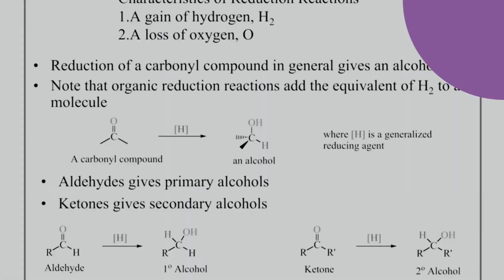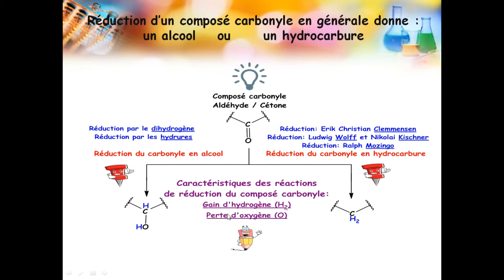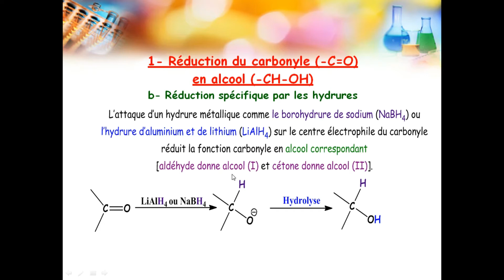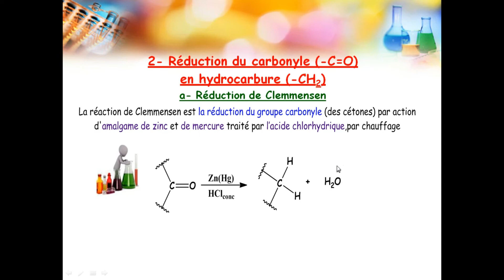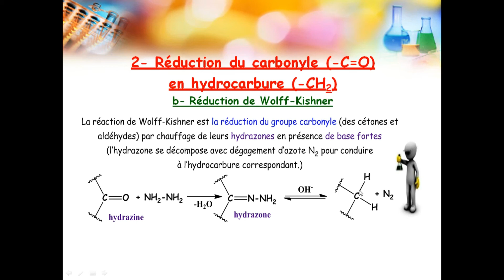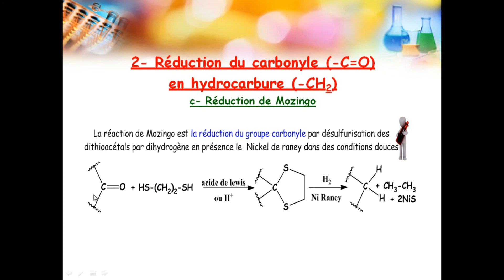23] Présentation générale sur les réactions de réduction du carbonyle